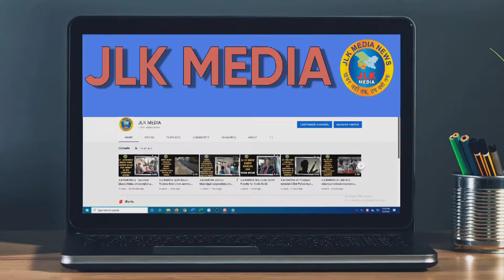JLKMEDIA AccessionDay:Saviour of Kashmir Brig. Rajinder Singh को किए श्रद्धा सुमन अर्पित।